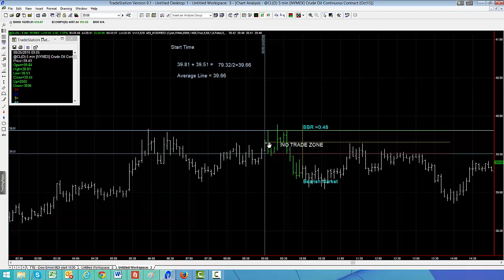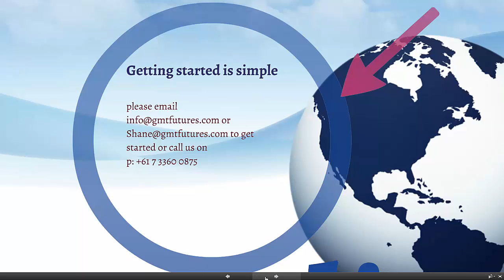Market Directional Indicator Start Time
The "Market Directional Indicator" is a great way of identifying the market trend for any given day on any given market. It can be helpful to understand what the trend might be for the trading day. A majority of traders trade the trend in some way or another in a variety of systems or want to know what the trend is. ww.gmtfutures.com

Let's take a look at how this market directional indicator works and how to set the time for the indicator on your chart in TradeStation.

Team GMT Futures

Level 19, Waterfront Place, 1 Eagle Street, Brisbane, QLD, Australia, 4000

Trading involves the risk of loss as well as the potential for profit. Please be advised that any advice provided by Key Equity Education Pty Ltd including this video on professional trading is general financial product advice only, and your personal financial circumstances have not been considered in its preparation. Please consult your licensed financial consultant to decide if trading in Securities, Derivatives, & Foreign Exchange is suitable for your personal financial situation.